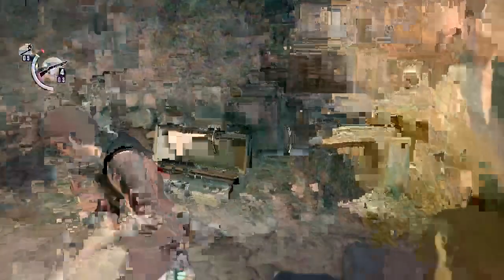The evil Within Xbox Series S Net Caiiiii Diretooooo